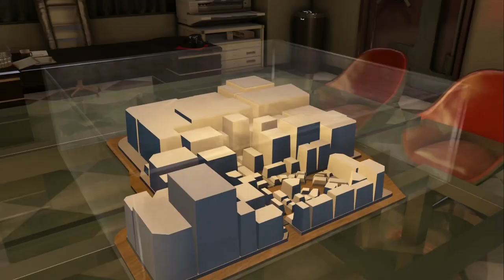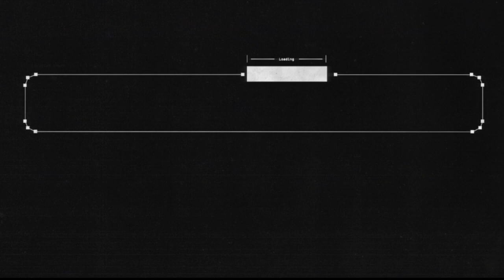Yakuza 0 (34) P-san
Intro by Little V